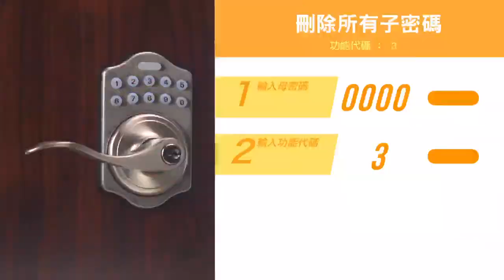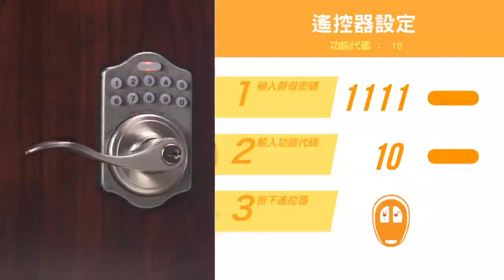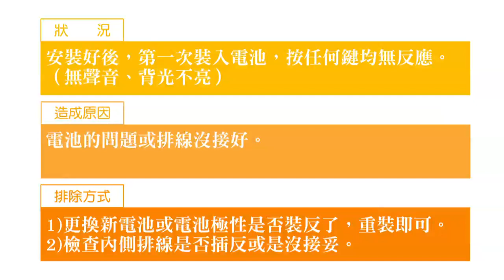PTQ0S00水平把手鎖安裝說明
坤興發五金有限公司